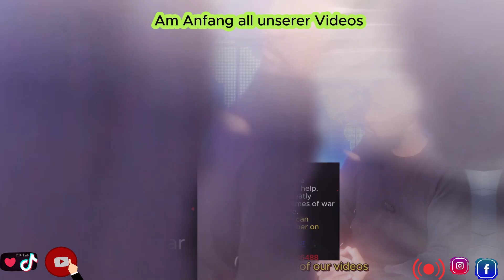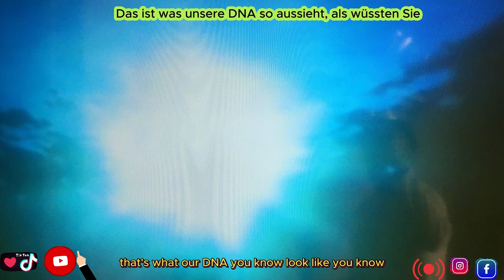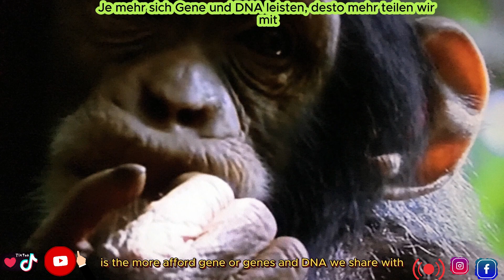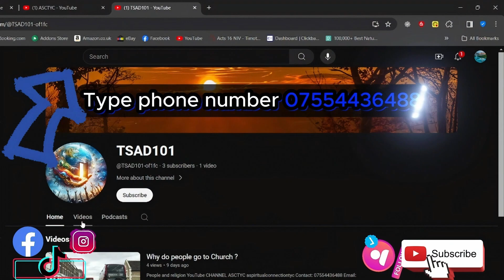Religion is a lie !!! ( GERMAN language )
Join us on the search for God's Chosen
We hope that these videos will enlighten you in matters of Righteousness and Holiness and help you to form a strong connection to your Creator.

We answer the tough question other do not such as:
May our Creator bless us all.